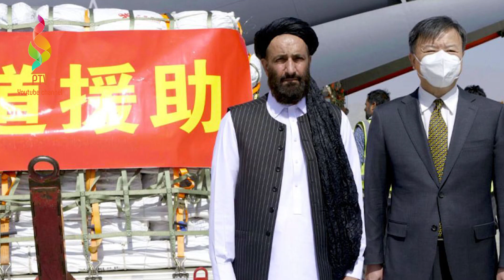دروغ ط.البان رو شد؛ط،لبان بس‌های شهری را به نام افغانستان به خور مردم داده بودند، ساخت شرکت چین بود.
دروغ ط.البان فاش شد؛ ط.البان اتوبوس‌های شهری را به نام افغانستان به مردم معرفی کرده بودند، در حالی که این اتوبوس‌ها ساخت یک شرکت چینی بودند.
تازه‌ترین_خبرها